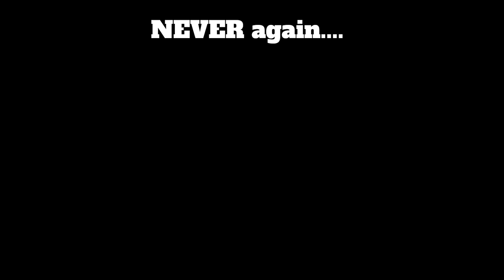Average Guts & Blackpowder Teammates - Guts & Blackpowder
A random clip representing all public lobby teammates

                                                         Music Used in this Video